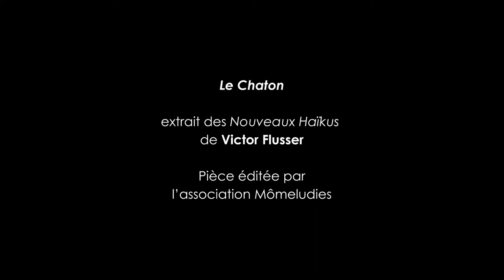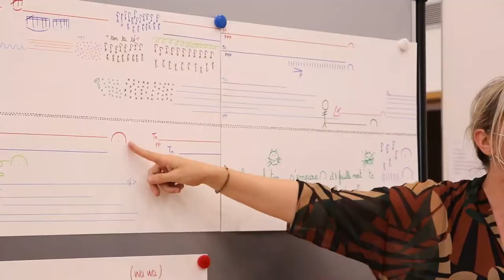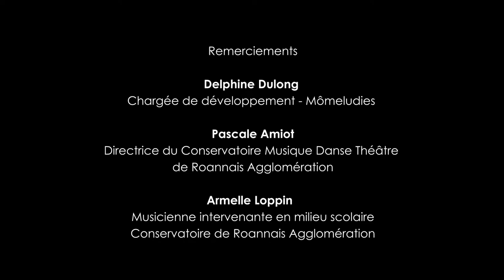Contemp'aura 2021 - Haïku - Le Chaton - Victor Flusser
Miniature musicale pour enfants, éditée par l'association Mômeludies.

Création réalisée par les enfants du Conservatoire Musique Danse Théâtre de Roannais Agglomération, projet "Créa Mômeludies".

Dans le cadre de Contemp'aura, initiative portée par l'association Clavichords et Mômeludies, qui a pour objectif la création d'oeuvres musicales contemporaines à destination du jeune public en région Auvergne-Rhône-Alpes.

Avec le soutien du Fonds musical pour l'enfance et la jeunesse - JM France